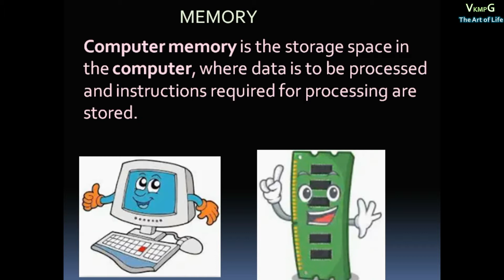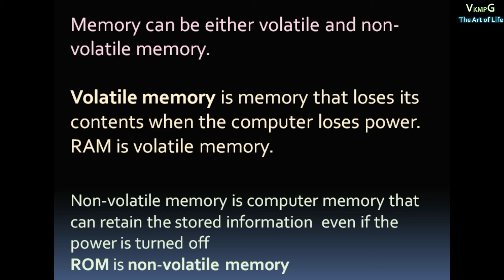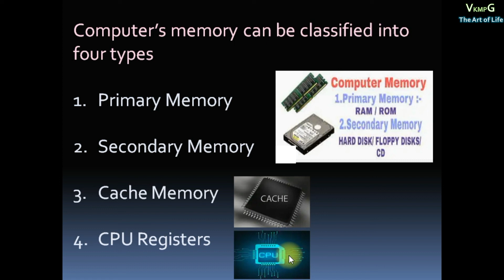COMPUTER CLASS 28 COMPUTER MOEMORY UNIT 3 NSQF OFE